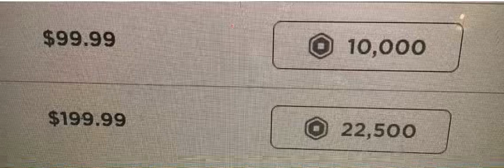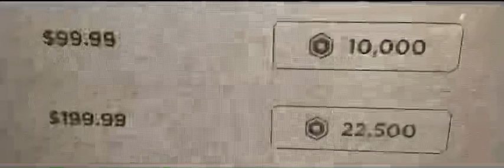ROBLOX ADDED A 22,500 R$ in The Robux Packages page😱😱😱(Will I get them for Cristmas??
Roblox decided to add a 22,500 Robux in the Robux packages page